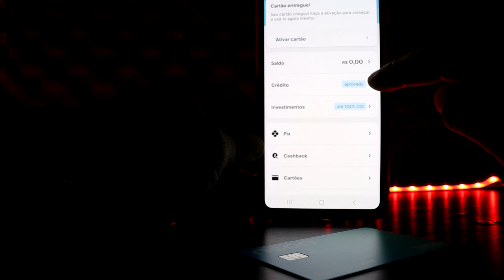CARTÃO DE CRÉDITO NEON APROVADO Maio 2023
IMPÉRIO DOS CARTÕES, AQUI VOCÊ ACOMPANHA TUDO SOBRE CARTÕES DE CRÉDITO, CONTAS E BANCOS DIGITAIS, EMPRÉSTIMO, AUMENTO DE LIMITE E MUITO MAIS, SE TUDO ISSO TE INTERRESSA DEIXA AQUI NOS VIDEOS SEU LIKE E INSCREVA-SE NO CANAL PRA NÃO PERDER AS NOVIDADES...

✅pagseguro.info/bkchqmth

✅pagseguro.info/bkchqmth